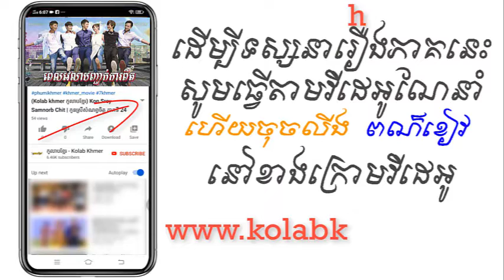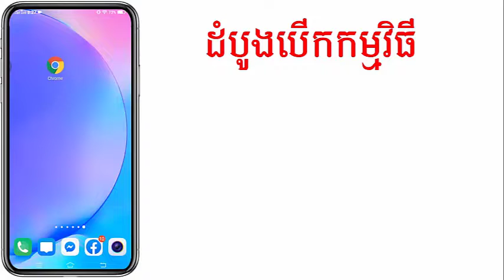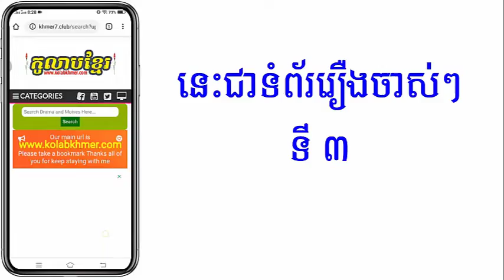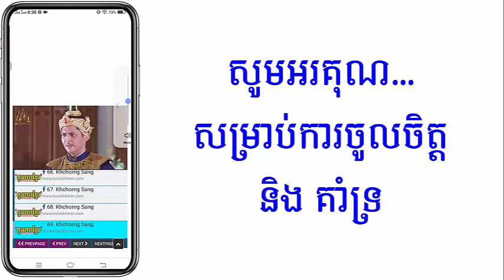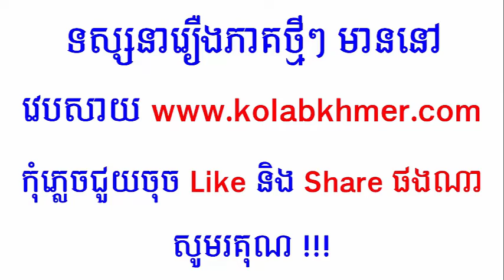(ភូមិខ្មែរ-Phumikhmer) Pel Velea Banh Chak Ka Pitt ពេលវេលាបញ្ជាក់ការពិត